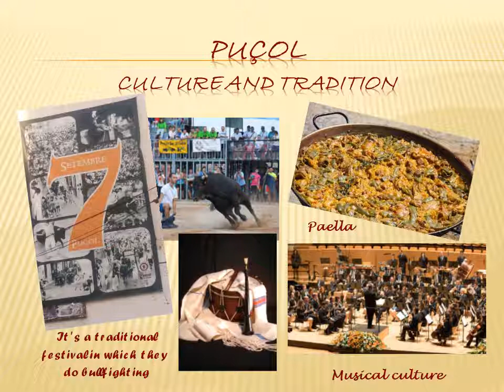IES DE PUÇOL